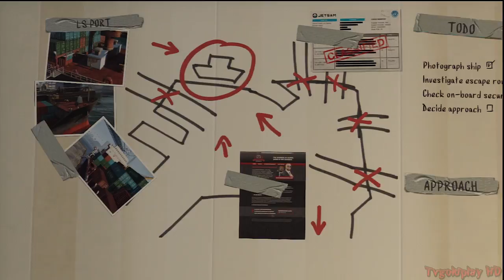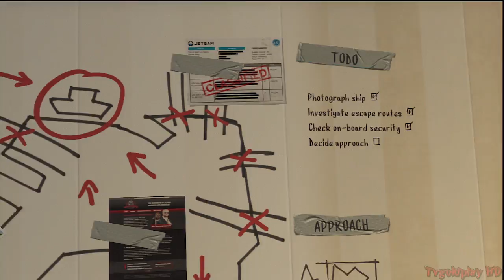Grand Theft Auto 5 Walkthrough Part 24 Scouting the port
NEW Grand Theft Auto 5 Walkthrough Part 1 includes the Prologue of the Campaign Story for Xbox 360, Playstation 3 in HD. This GTAV Gameplay Walkthrough, all Missions and the Ending.

Grand Theft Auto V is an action-adventure video game played from a third-person perspective in an open world environment. The player uses melee attacks, fireams, weapons and explosives to fight enemies, and can run, jump, swim, or use vehicles to navigate the game's world. The single-player mode of Grand Theft Auto V is played through three player-controlled protagonists—Michael, Trevor and Franklin—criminals whose stories interconnect as they complete missions. While interacting with the game world, the player may switch between them at will, by means of a directional compass on the HUD; Franklin corresponds to the north point, Michael to the west, Trevor to the east and the player's multiplayer avatar to the south.

Developer: Rockstar North
Release: 9/17/2013
Genre: Action Adventure
Platform: PS3/X360
Publisher: Rockstar Games